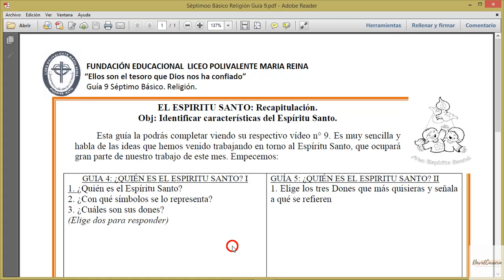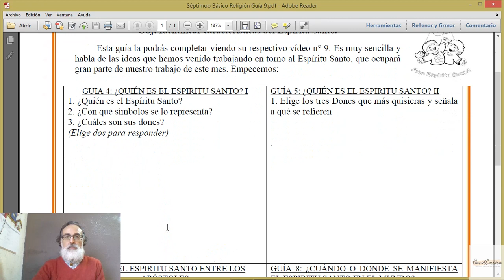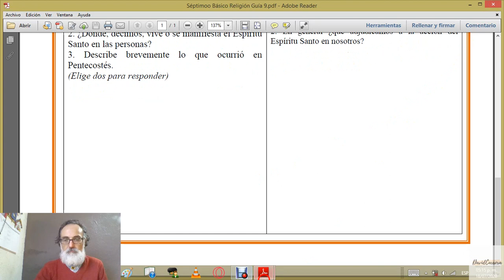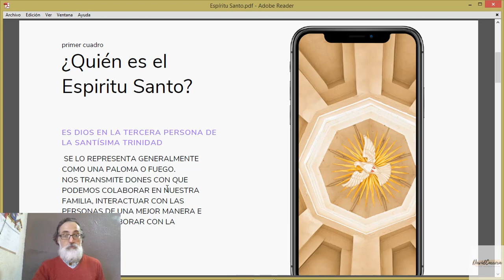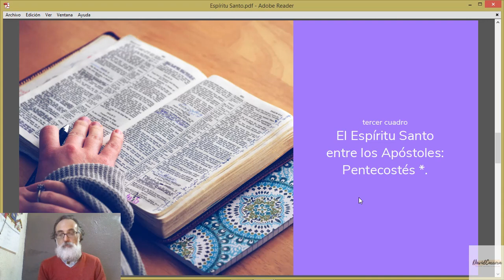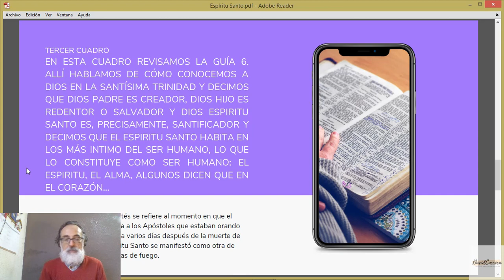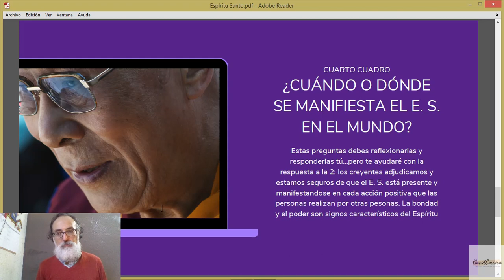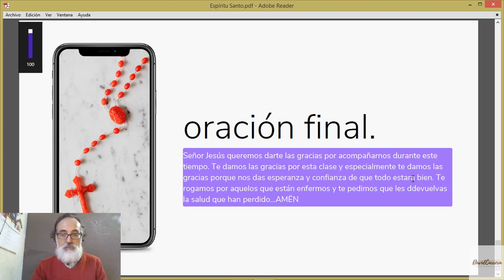SEPTIMO BASICO RELIGION VIDEO GUIA Nº9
VIDEO Nº9 RETROALIMENTACIÓN GUÍA DE TRABAJO